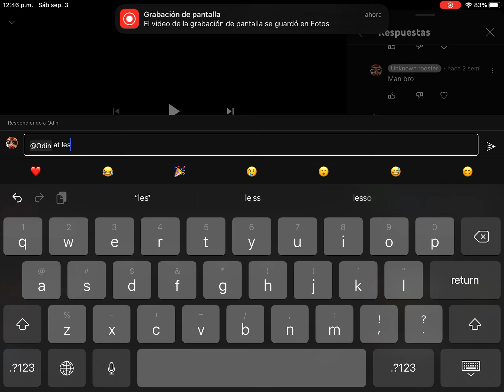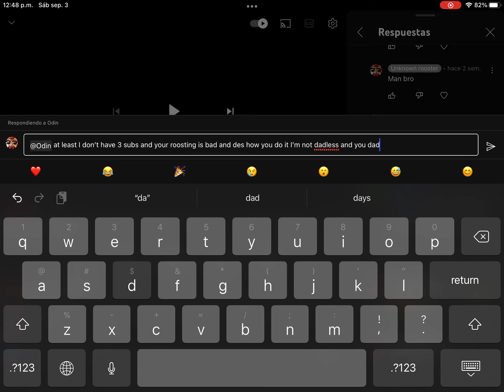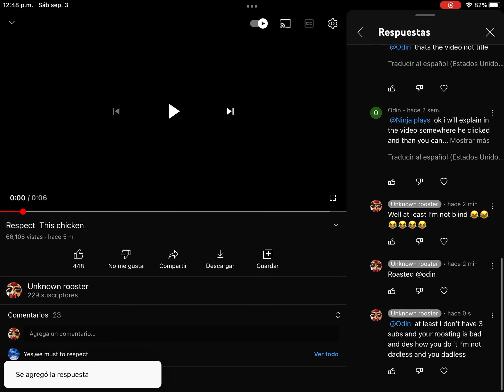I roasted this guy￼